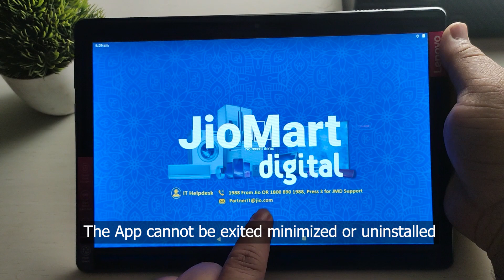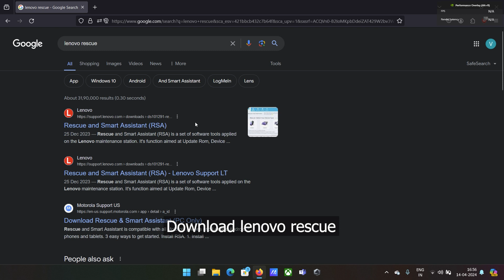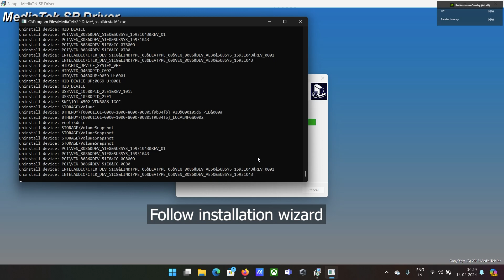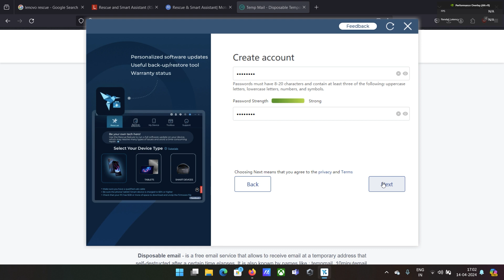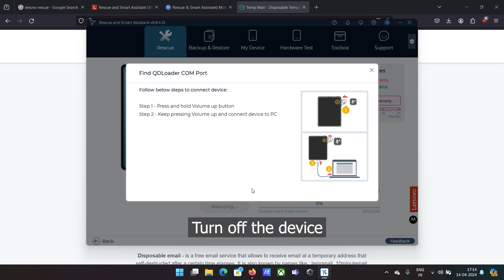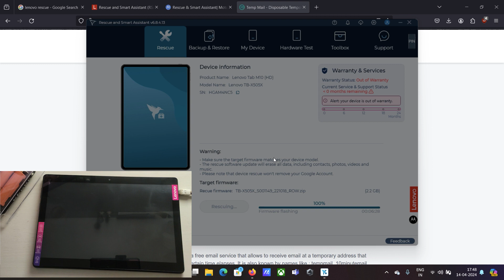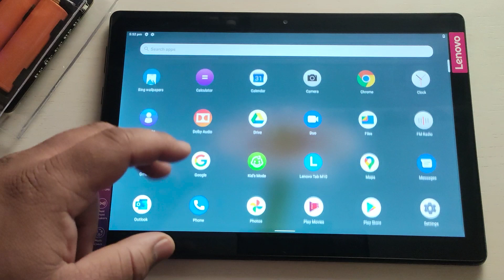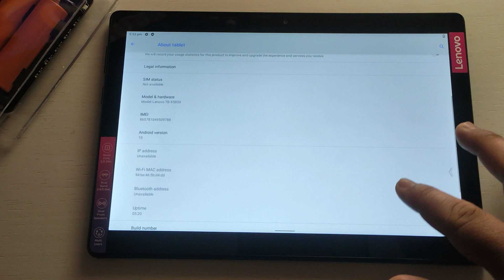Lenovo TAB M10 HD Format | JIO Salesfusion MDM Removal | Full unlock | Stock ROM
In this video I will show you how to how to format Lenovo tab M10 HD. I will also show you how to remove JIO Salesfusion app from  Lenovo tab M10 HD.

Dark Resonance by Ghostrifter Official & Devyzed
  / devyzed
Creative Commons — Attribution-NoDerivs 3.0 Unported